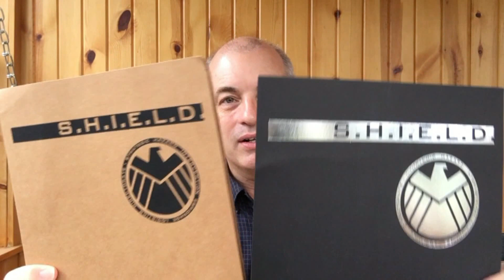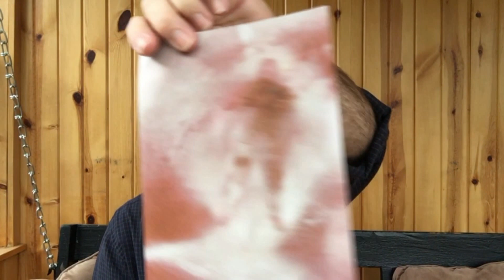S3E4: SHIELD Stuff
"Hello From My Front Porch" S3E004: Showing off some of my newest SHIELD-related items.  They serve no purpose other than to be fun.